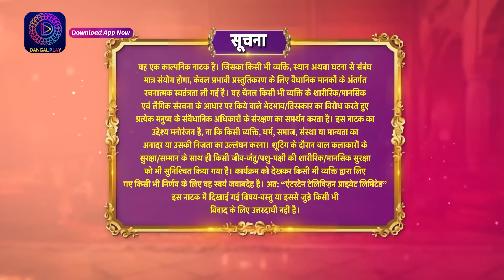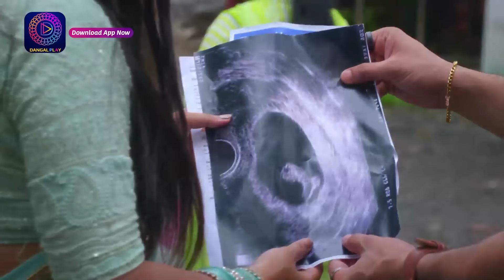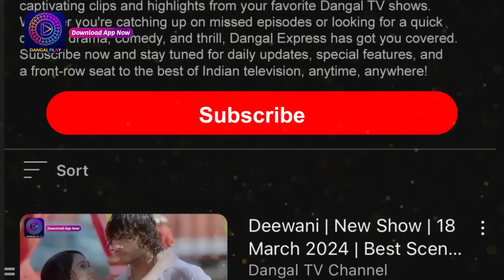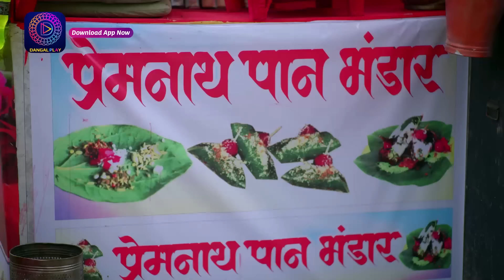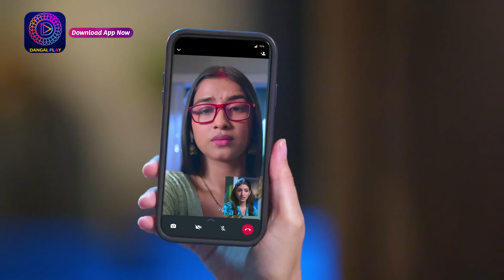Mann Sundar | 3 Aug 2024 | Full Episode 955 | Dangal TV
You can watch the Dangal TV channel :
Fastway Channel No: 15
Digena Channel No: 117
Zing Channel No: 119
Tata Play: 177
Sun Channel No : 328